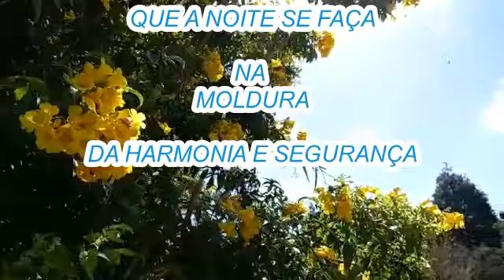QUE SUA NOITE SEJA DESENHADA E PINTADA PELO PINCÉL DOS ANJOS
DURMA COM OS ANJOS MENSAGEM DE BOA NOITE

IMAGENS NO VIDEO POR NADIA NOVACOW